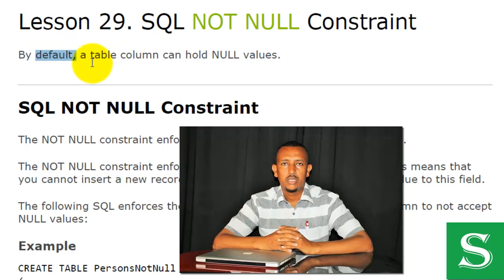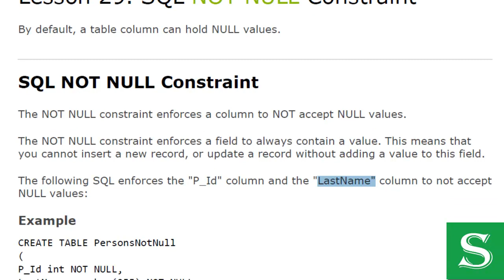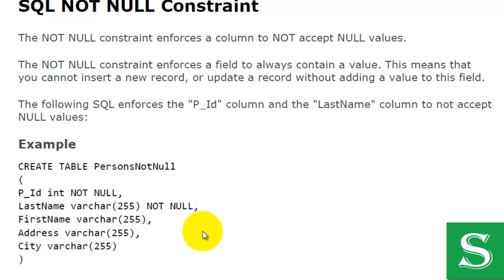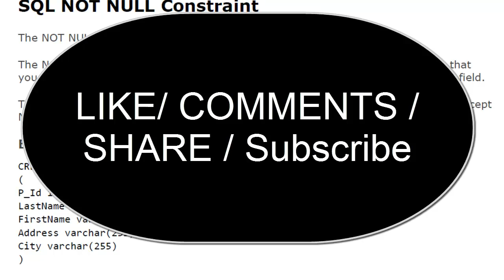Lesson 29 SQL Not Null MySql Basic to Advance Toturails Sahalsoftware